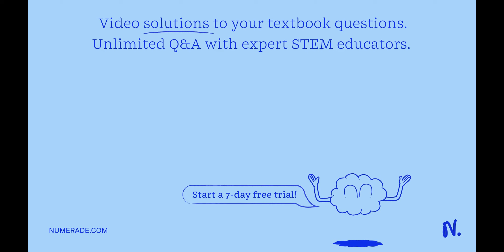What is the thickness in mm of a pane of glass if the steady state rate of heat flow through the pa…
What is the thickness in mm of a pane of glass if the steady state rate of heat flow through the pane is 14 W. The pane’s dimension is 15 cm by 11 cm. The outside temperature of the glass is -10.0°C and its inside temperature is 25.0°C? The thermal conductivity of glass is 0.105 W/(m?K). The unit of the answer is mm.